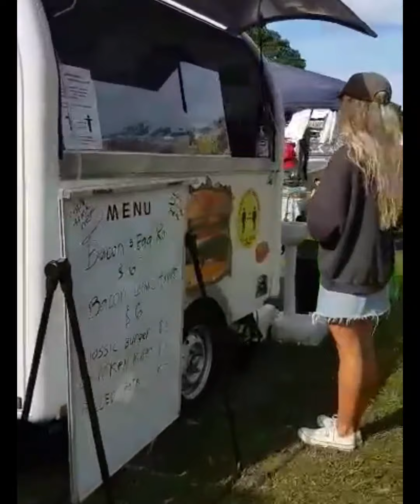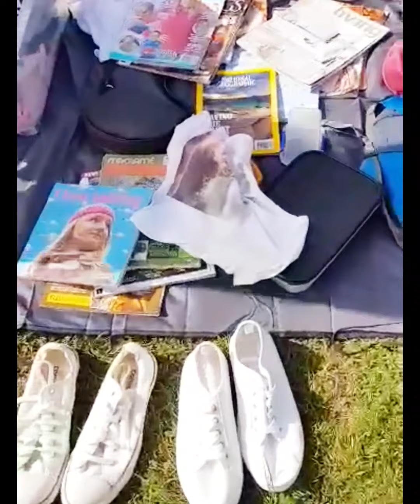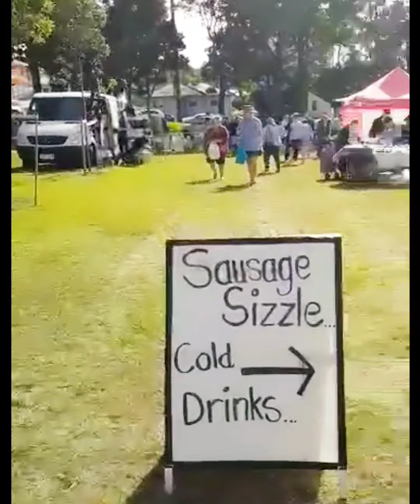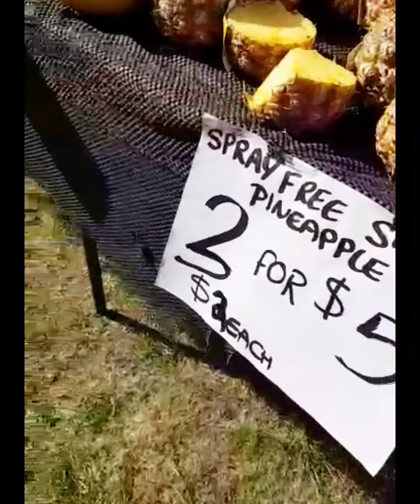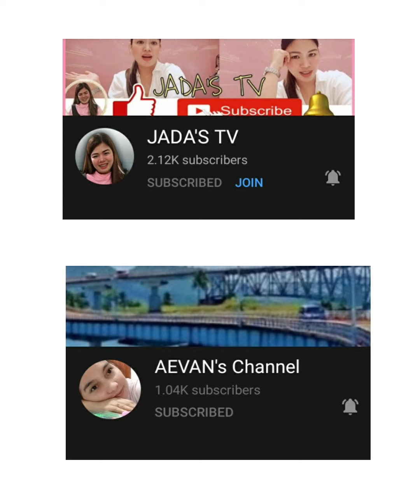Pasyal tayo sa TWEED HEADS MARKET | Filipina Life in Australia | Ambiefloat Channel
Tweed Heads Market is a local market in NSW, Australia operating every Sunday. You can find lots of fresh fruits and vegetables farmer direct produce, great plants, hot food and lot of second hand goods to browse.

Tara guys, tingnan natin ano ang pagkakaiba ng market dito sa Pilipinas sa market sa ibang bansa, kagaya nitong Tweed Heads Market sa NSW Australia!😊